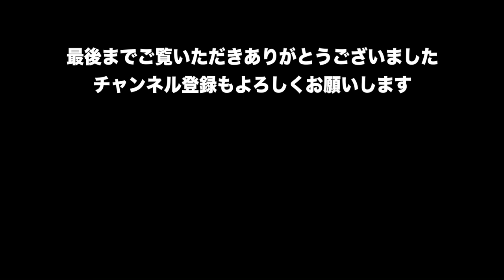残すところ今年もあとわずか！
BGM

Artlist

FREE BGM
DOVA-SYNDROME